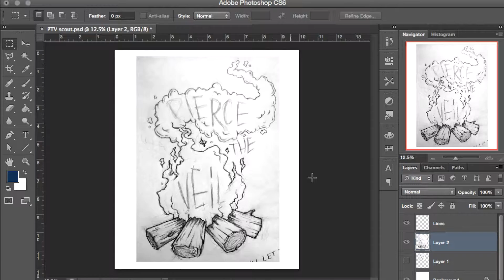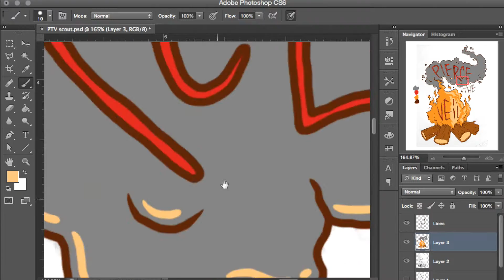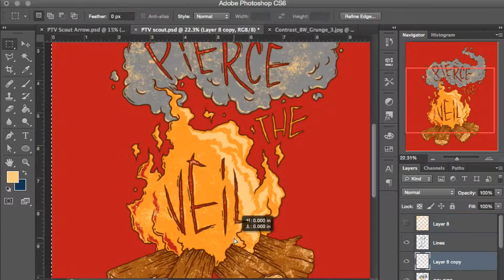"LET THE FIRE RAGE." - Speed Painting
the divine zero.